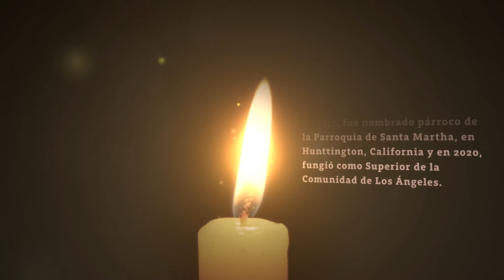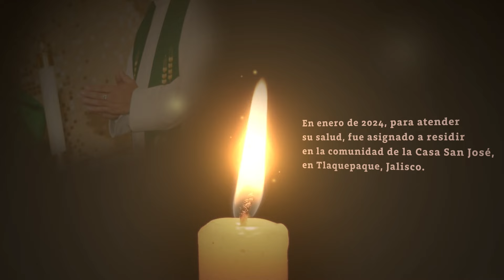DESCANSA EN PAZ, HERMANO MISIONERO | P. Julio César Ramos Ortega, MG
Con la esperanza de que ya participa de la Resurrección de Jesucristo, damos gracias a Dios por la vida de servicio, compromiso y entrega a las Misiones del P. Julio César Ramos Ortega, MG.

Dale, Señor, el descanso eterno y luzca para él la luz perpetua. Agradecemos sus oraciones y palabras de consuelo.